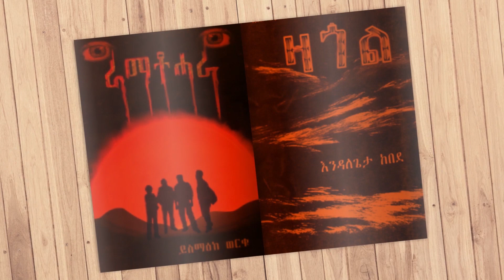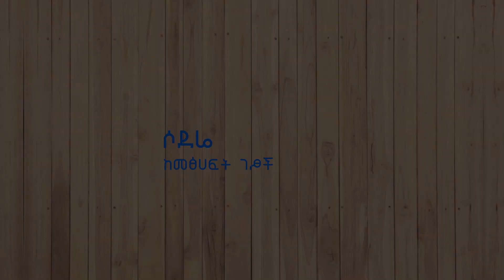ቦ. ን. ብ እንዲኖረኝ እፈልግ ነበር |በአሌክስ አብርሃም |ሶደሬ ከመፅሀፍት ገጾች